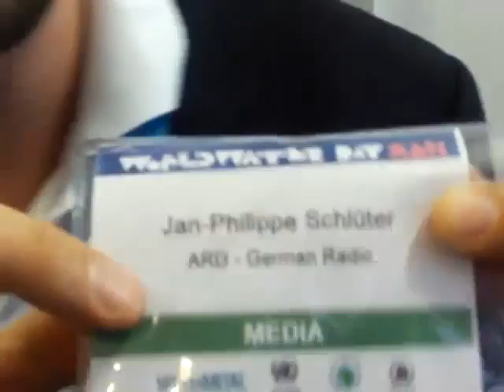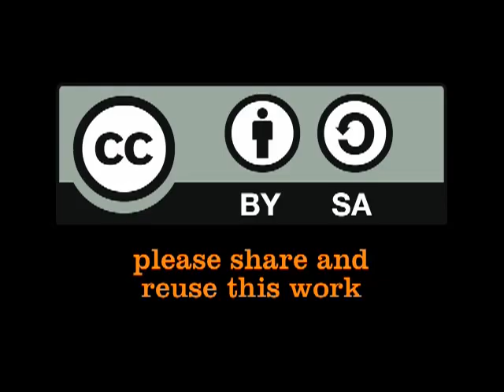Talking to media in Cape Town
Jan-Philippe Schluter from ARD is one of the representatives from media present in Cape Town for World Water Day. He thinks that the water community could do a better job of communicating with media. Still, he believes that this conference has provided him with topics for future stories. He talked to Lovisa Selander on the watercube. (Mar 22, 2011)